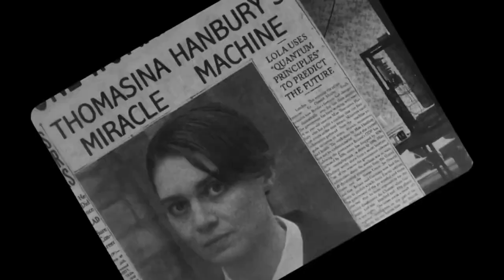Film Review of "Lola" on amazonprimevideo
This is the "Little Flicker" film review taken from Episode 14 of the "Flickering Dreams" podcast. The reviewers are:

- Bob Mann of onemannsmovies and film reviewer for BBC Radio Solent; and
- Andy Godfrey, film reviewer for "Sorted" magazine and Konnect Radio.